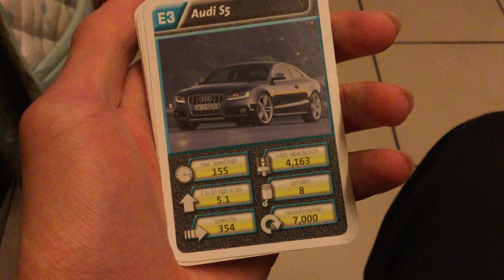Super Cars Top Trumps! (Short Round, Part 1!)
Top Trumps at Retro Action! from 6th October 2021!

Karl won and took off me the Dodge Viper with revolutions of 7000 against my Dodge Viper’s 6300.